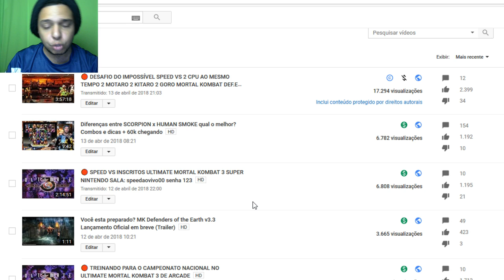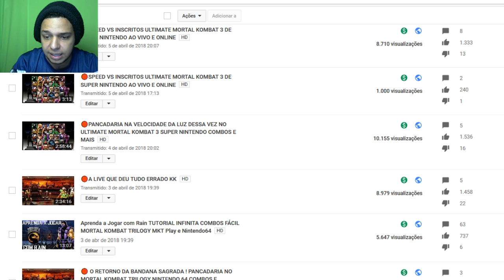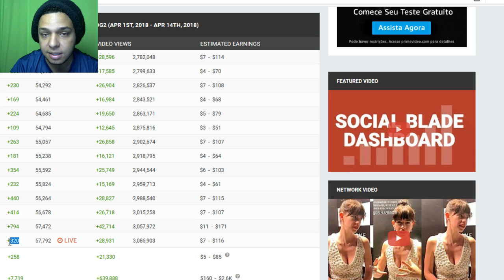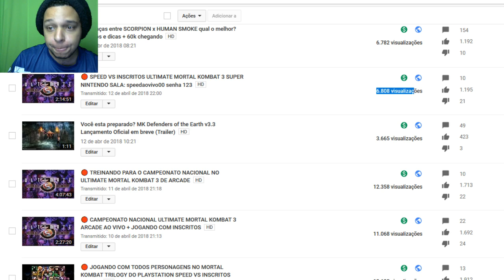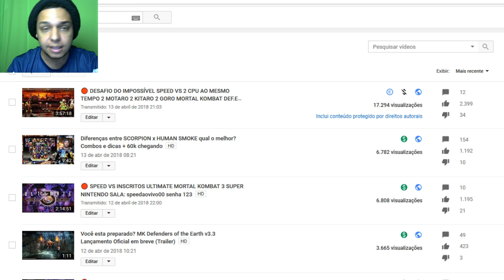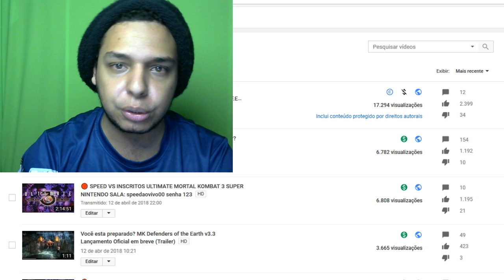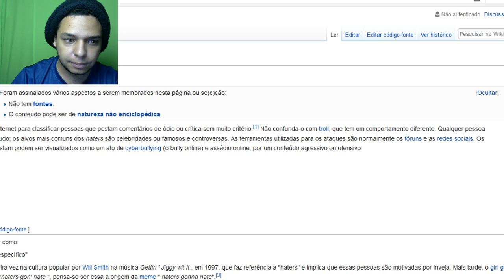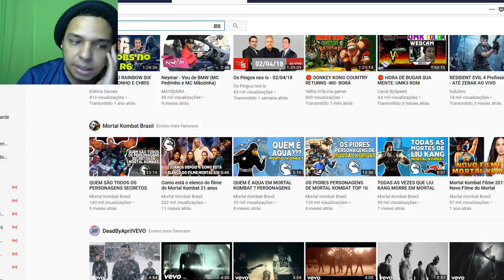ESTOU FICANDO FAMOSO haters aparecendo e dando tchau + agradecimentos a todos :)